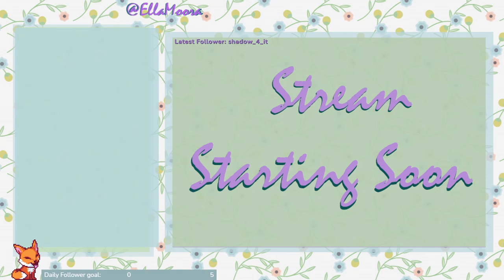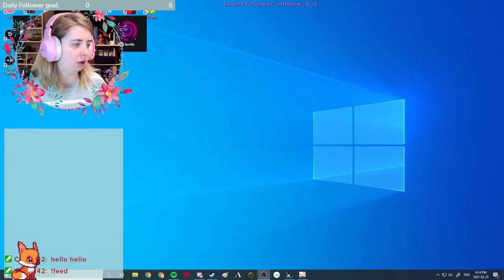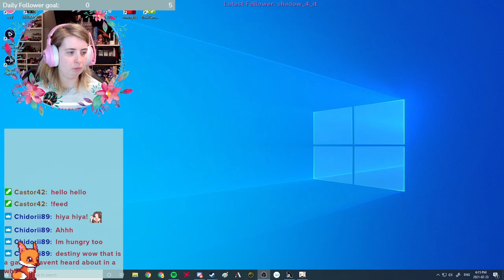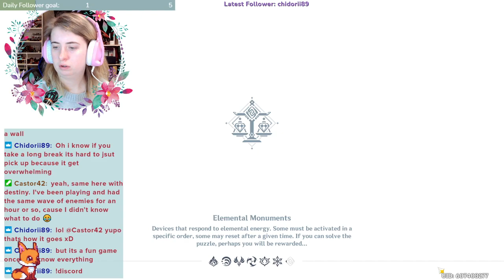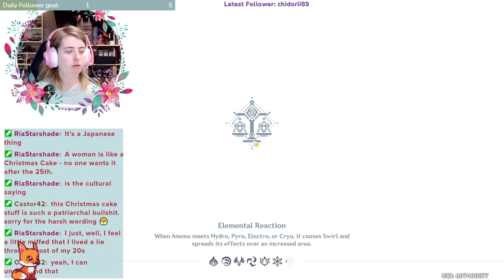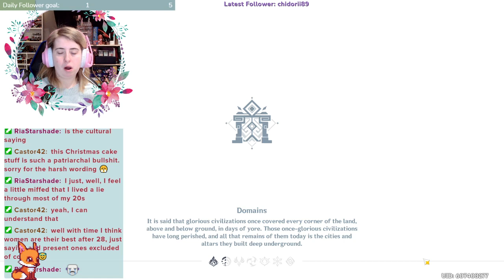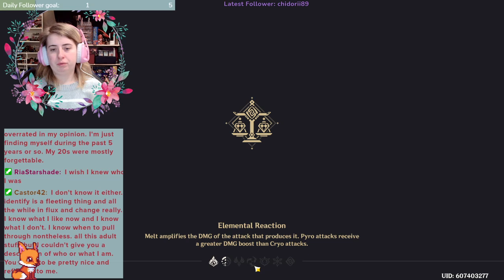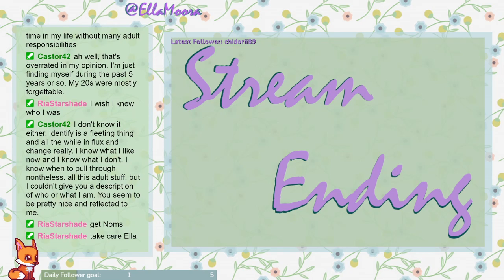Short Genshin Stream・・・!Contest !Schedule !Discord・・・road to affiliate!